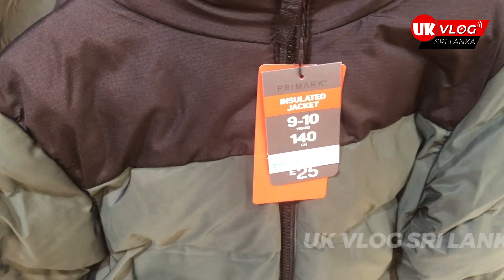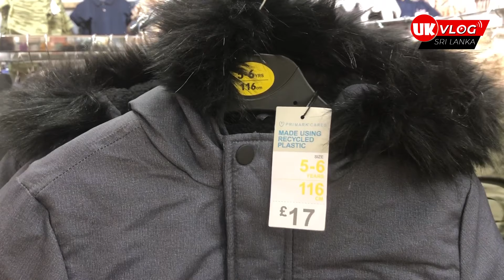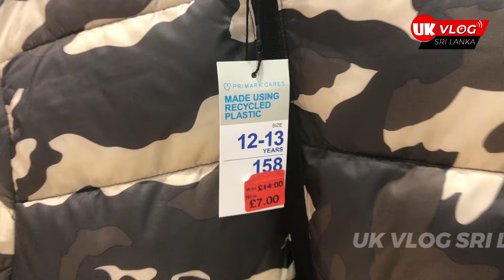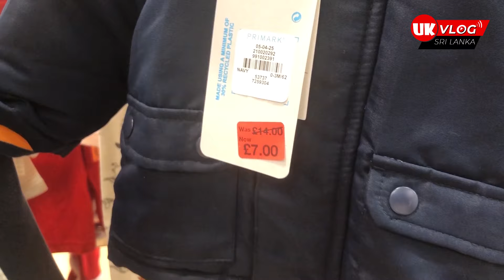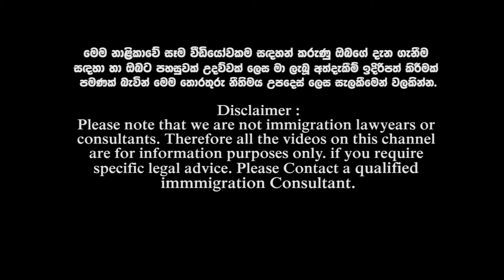The Best Winter Jackets | Primark UK | ලංකාවෙන් Winter Jacket ගන්න කලින් මේ Video එක බලන්න | UK Vlog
Remember that everything discussed in this channel is only best practices and shouldn’t be taken as definitive legal advice.